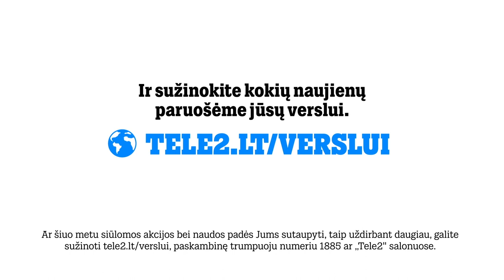Laiko vertės nustatymas | Asmeniniai finansai || Pinigų kartos akademija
Šį kartą „Pinigų kartos akademijoje” ekspertų diskusija apie laiko kainą.
Planuodami asmeninius finansus įsivaizduojame tai kaip kontroliavimą ir pinigų taupymą, tačiau ar atsižvelgiame, kiek vienais ar kitais atvejais mūsų laikas gali būti įvertintas pinigine prasme? Kaip apskaičiuoti savo laiko kainą?
Koks yra verslo pasaulio požiūris į naujo ar patirties turinčio darbuotojo darbo našumą, poreikius ir indėlį?
PREMIUM dalyje žvelgiama į ateitį: kiek reikia laukti, kad pastangos imtų nešti grąžą? Ar būtina siekti vadovo vietos, kad uždirbtum tiek, kad liktum ramus ne tik dabar, bet ir ateityje?

Akademijoje dalyvauja:
Dr. Mantas Tvarijonavičius – VU Verslo mokyklos partnerystės profesorius, GoodPeople.lt konsultantas;
Dr. Ieva Bužienė – VU Verslo mokyklos docentė, „Algoritmo sistemos” finansų direktorė;
Mantautas Paškevičius – personalo konsultacijų įmonės „Strategic Staffing Solutions” viceprezidentas Europai.

„Pinigų kartą“ palaiko „Tele2“ ir „General Financing Bankas“